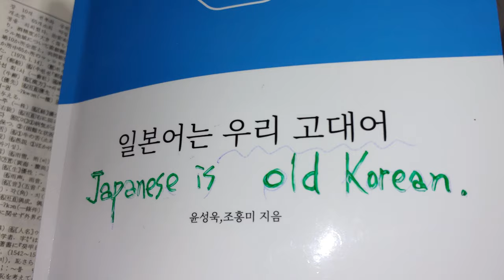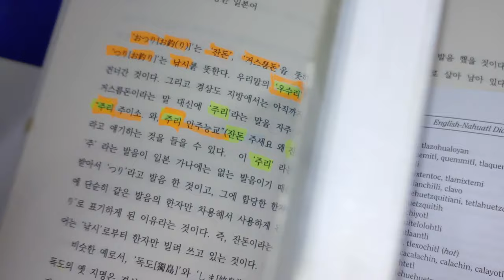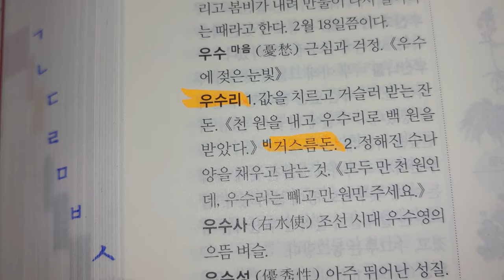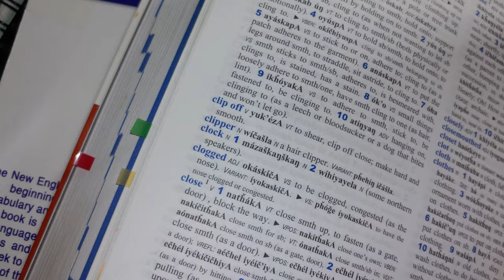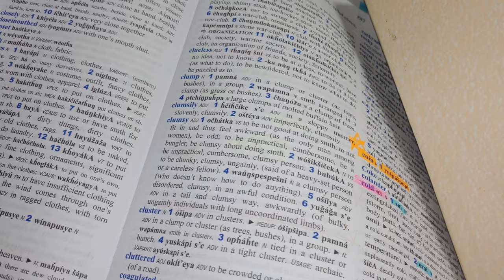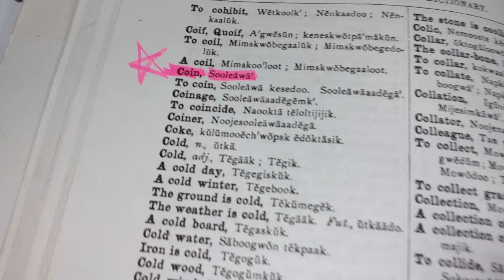138.우수리(잔돈, 동전, 거스름돈)가 사라질 digital 시대.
coin :
Korea        : 우수리, 잔돈, 거스름돈, 동전.
Turkey      : paranin ustu     ( '위스튀' 에 주목ㅡ우리말 '우수리' 의 '우수' 와 유사)
Lakota      : yus pus pupi    ( 우수 뿌스 뿌삐 ㅡ '우수리'의 변형)
Micmac    : sooleawa          (수리와 ㅡ '우수리' 의 수리 ')
Aztec        : tla cohualoni    (들라 꼬와로니 ㅡ 쪼와로니 ㅡ 쑤ㅏ로니 ㅡ 쑤리 ㅡ 수리 )

우리 역사에 등장하는 돌궐 즉 투르크 그 지역까지
우리말 '우수리' 를 사용했나봐요.
이 말이 아메리카로 건너 간 것 같습니다.

바로 잡음) 썸네일의 Lakota : '우스 부스부니' 의 '니'를 '삐'로 바로 잡습니다.